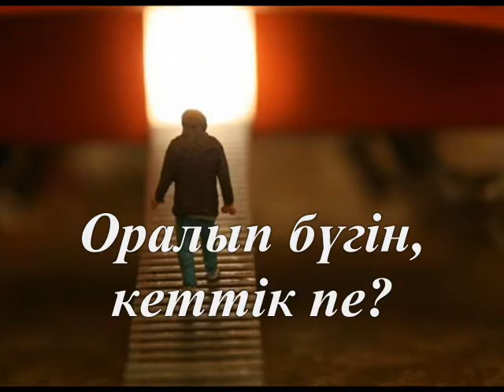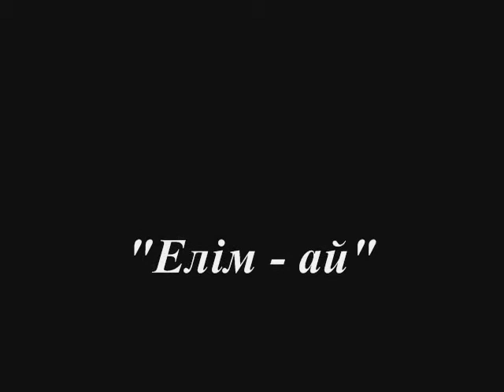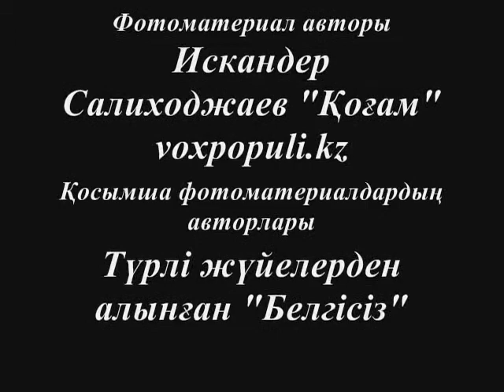Елім -- ай, «Қайран менің, елім-ай»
Әуен авторы -- Давид Хачатрян «Мелодия души» Дудук
Бейнематериал авторы -- 31 телеарна «Сөздің шыны керек»
Фотоматериал авторы -- Искандер Салиходжаев «Қоғам»
Қосымша фотоматериалдардың авторы -- Түрлі жүйелерден алынған «Белгісіз»

Қайран менің, елім-ай,
Азаптар өтті, басыңнан.
Қиналып жүр-ау, бозторғай,
Айырылғандай болып, қанатынан

Қалайша болды, заманым?
Өркендеп, өсіп, жете алмай.
Күрсіну болды, амалым,
Көз жассыз, қарап, тұра алмай.

Оралып бүгін, кеттік пе?
Артта қалған, ғасырға.
Деңгейге, сонда, жеттік пе?
Бар ма жауап, айтарға?

Болмаса жағдай, суынан,
Жалғайды, қалай ұрпағын?
Сол ұрпақ, табылар, қасынан,
Жаудан келсе, сұр ағын.

Қалайша, қуат болады?
Жарықты мүлдем, көрмесе.
Мазақта, қазақ қалады,
Бағасыз, саналып кезекте.

Елім деп, тұрған, қазағым,
Шіркін-ай, берер жүрегін.
Түзелсе екен, бұл ағын,
Мынау елі, естіп, тілегін.